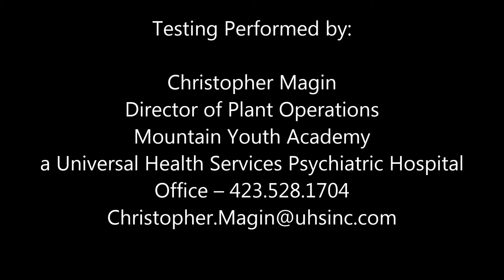Vandal Proof Soap Dispenser Security Evaluation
Durability test of Vandal Proof Soap Dispenser by Mountain Youth Academy Hospital's Director of Plant Operations.  today.

This is a psychiatric hospital and part of the UHSinc. chain.